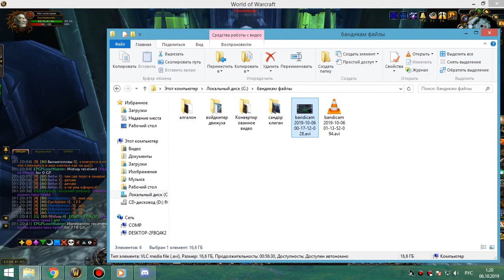2я часть цлк 25гер фурик 05 10 19